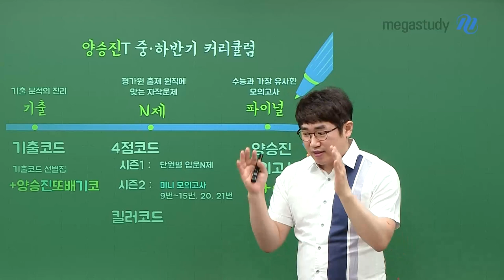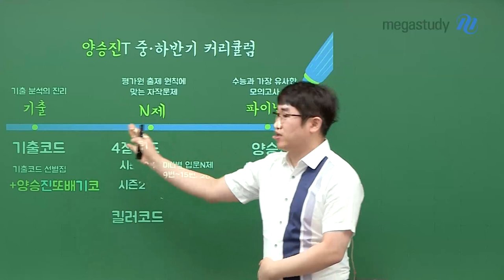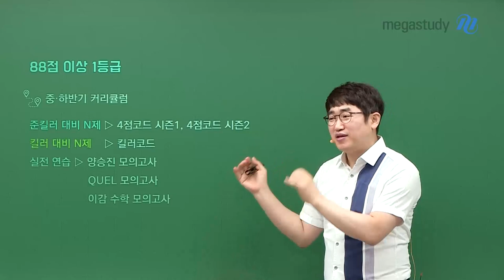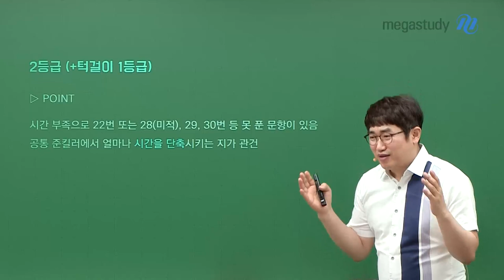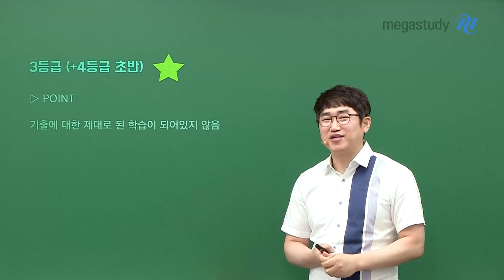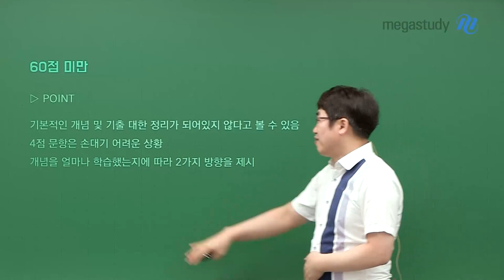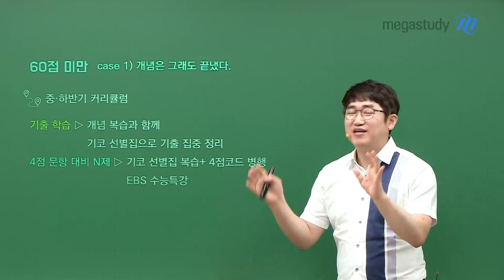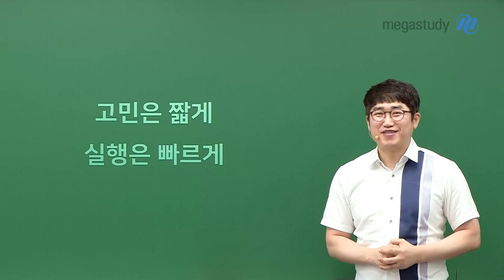[메가스터디] 수학 양승진쌤 - 6평 이후 커리큘럼 및 학습가이드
6월 모평이 끝났습니다
이제 우리에게 남은 것은 앞으로의 계획을
어떻게 세우는 것인가 입니다!
양승진 선생님이 앞으로 남은 중/하반기 커리큘럼을 안내해 드립니다
( 6월 모평 성적을 토대로 들으면 좋은 강의도 안내해 드립니다 )

1. 중/하반기 커리큘럼 소개
[기출]
기출코드 / 양승진또배기코 (NEW! 기출코드 선별집 6/16 입고예정)
[N제]
4점코드 시즌1(단원별 입문N제), 시즌2(미니 모의고사) / 킬러코드
[파이널]
양승진 모의고사 +α

2. 6월 모평 성적별 추천 강의 안내
[88점 이상 1등급] 타임코드 05:37~10:59
학습가이드
# 안정적인 1등급을 위해 남은 기간 자주 시험을 볼 것
# 시험을 통해 자신의 약점을 파악하고 보완하는 방식으로 학습

[2등급+턱걸이 1등급] 타임코드 11:00~14:29
학습가이드
# 준킬러/킬러 위주의 학습을 진행
# 문풀량을 늘리되, 시간을 재고 빠르게 푸는 연습 필요
# 준킬러 이상 기출을 통해 실전적인 풀이 체화하기

[3등급+4등급 초반] 타임코드 14:30~18:16
학습가이드
# 기출에 대한 분석과 낯선 문제에 대한 연습을 병행
# 기출에 대한 제대로 된 분석과 낯선 문제에 대한 연습으로 점수를 크게 올릴 수 있음
◁80일 프로젝트▷ 기출+N제 정복하기
기출코드 선별집+4점코드 시즌1, 시즌2
학습계획표 제공 (6/20일 양승진 선생님 새소식 확인!)

[60점 미만] 타임코드 18:17~24:25
학습가이드
# CASE 1 . 개념은 끝낸 경우
→ 개념 복습과 함께 기출 집중 정리 (PLUS 4점 문항 대비 N제)
# CASE 2 . 개념부터 해야하는 경우
→ 개념부터 제대로 다시! 개념 & 기출 학습과 4점문항 N제까지 병행!

점수별 추천 강의는 선생님의 영상을 꼭! 확인해서
앞으로의 공부 계획을 잘 세워 주세요!!

고민은 짧게
행동은 빠르게
 ٩꒰｡•◡•｡꒱۶